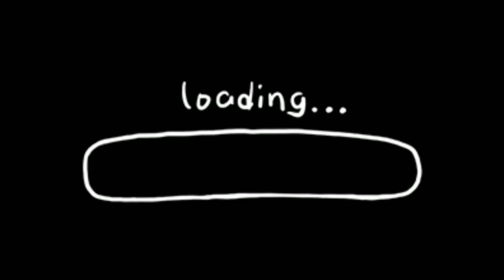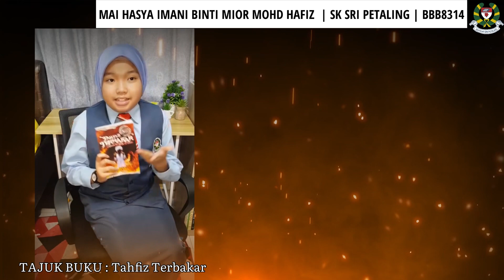PERTANDINGAN BICARA BUKU SK PERINGKAT DAERAH PETALING UTAMA (BAHASA MELAYU)